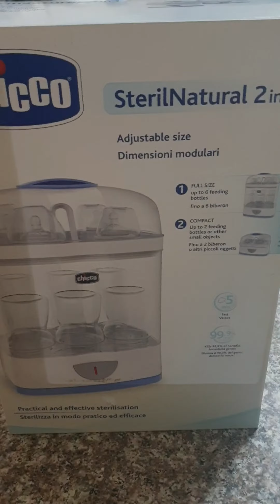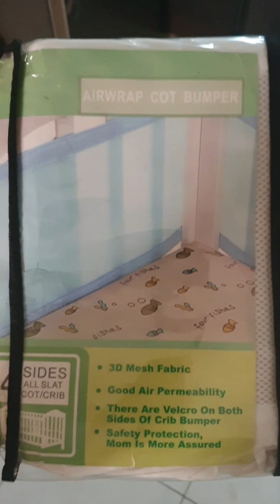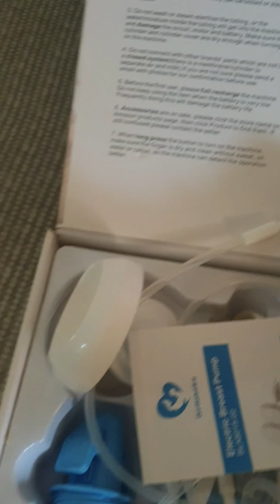buat dede ama mama nya